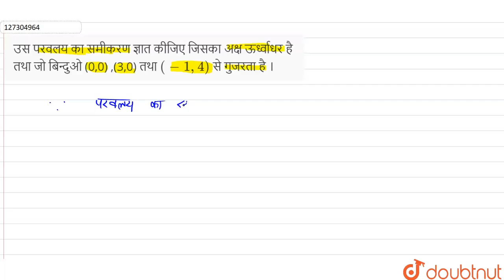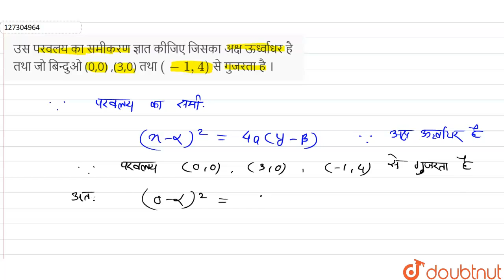उस परवलय का समीकरण ज्ञात कीजिए जिसका अक्ष ऊर्ध्वाधर है तथाजो बिन्दुओ (0,0) ,(3,0) तथा (-1,4) से ...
उस परवलय का समीकरण ज्ञात कीजिए जिसका अक्ष ऊर्ध्वाधर है तथाजो बिन्दुओ (0,0) ,(3,0) तथा (-1,4) से गुजरता है ।
Class: 12
Subject: MATHS
Chapter: शंकु परिच्छेद
Board:Madhya Pradesh Board

👉 Have Any Query? Ask Us.